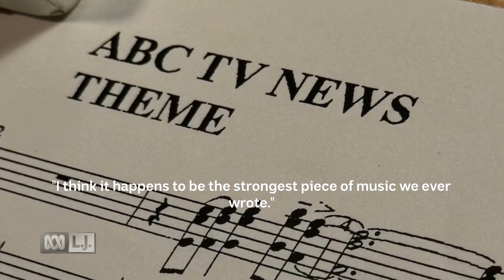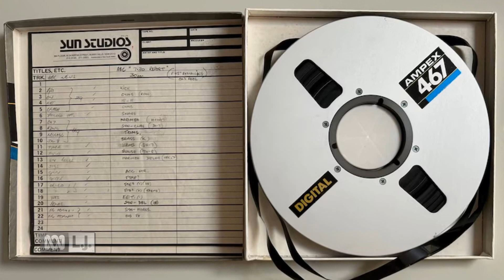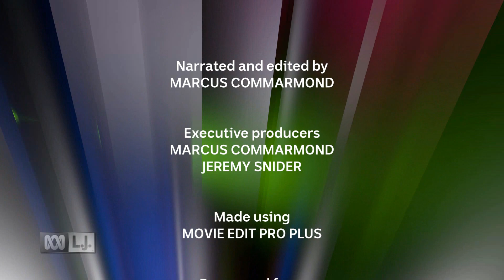Iconic ABC TV News Theme heralded the bulletin for almost two decades. Now it's making a comeback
The classic ABC TV News Theme is back with a few changes.

If you're interested in great news stories from Australia and around the world, then we've got you covered because L.J. News is the place to be.

"L.J. News" and all related logos and assets are trademarks of the L.J. Networks group, a division of L.J. Operations. This video is being uploaded for preservation as well as news and current affairs only.